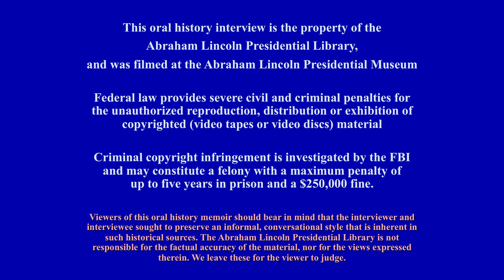Interview with Vice Admiral Ron Thunman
Vice Admiral Ron Thunman spent a lifetime in the U.S. Navy, the vast majority of it involved with nuclear-powered submarines. He signed up for nuclear submarine service during its infancy, and from that day forward his assignments repeatedly brought him in close contact with the father of the nuclear force, Admiral Hyman Rickover. Thunman's highlights included command of a nuclear attack submarine, command of the entire Pacific submarine fleet, key assignments in the personnel field, a tour as Deputy Chief of Naval Operations for Submarine Warfare, (where he helped field the Tomahawk missile and find the RMS Titanic) and Chief of Naval Education and Training.